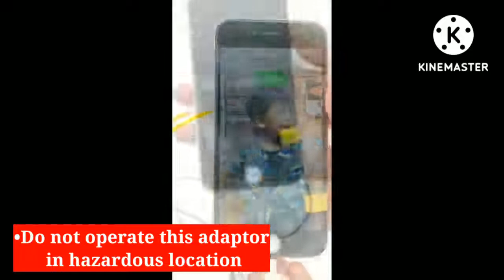Universal Power Adapter With Dual USB Charging Ports Extension Adapter Socket Outlet NWO-805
Features:

* USB Charging

* The insides are made of copper

* Durable and highly conductive

* Maintain grip on the plugs even after thousands of use

* Conforms to local and international standards

* Plastic material: New ABS

* 100% Authentic and Brand New

* Mini design, easy for storage, perfect for traveling

Specifications:

* Color: White

* Model: NWO-805

* Material: ABS Shell + Solid Copper

* Electrical Rating: AC 250V 10A